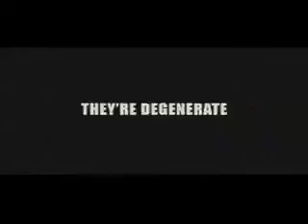The Actors Lounge-Smokin' Aces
The Actors Lounge features the trailer for Sokin' Aces!